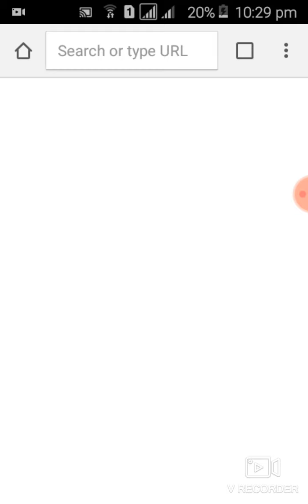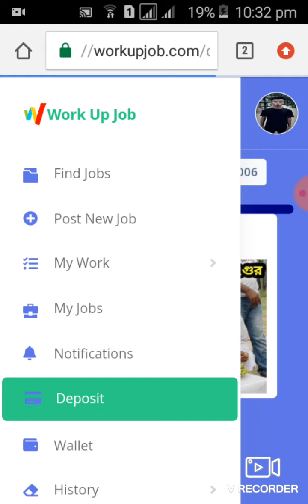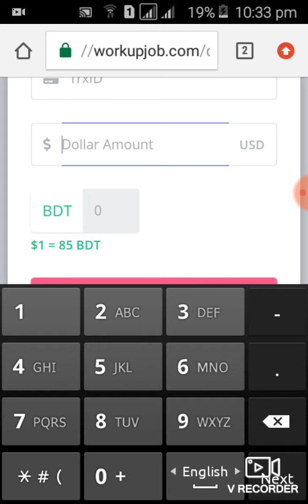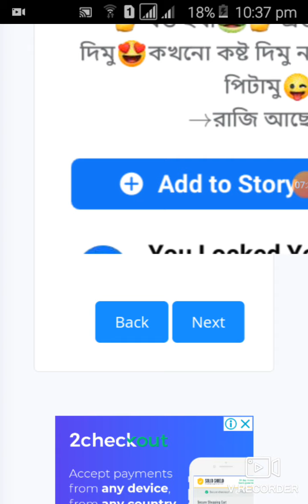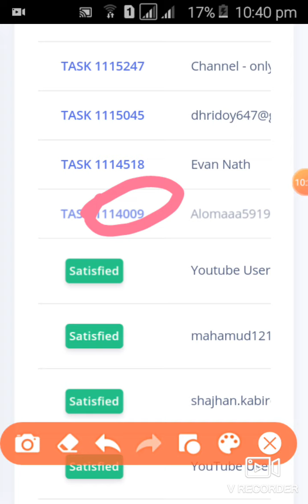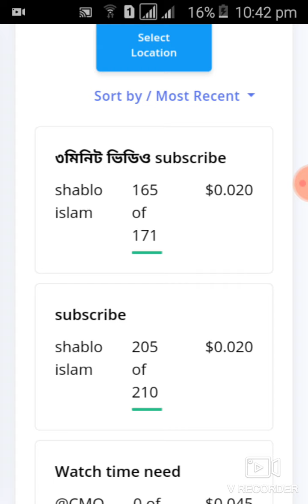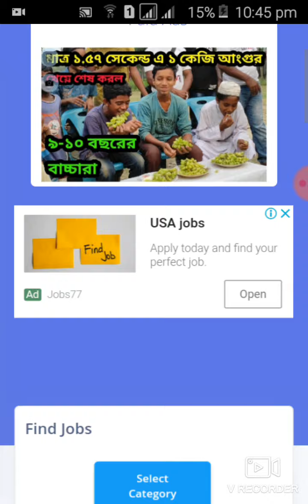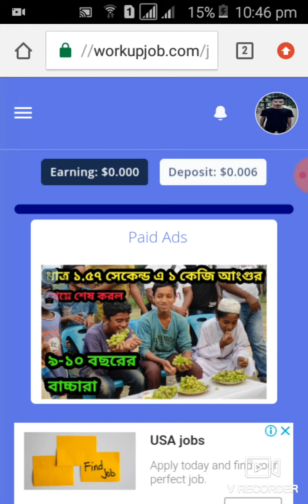Online Daily earn 300-500 taka | Workupjob Earning Site | Online income bd | Milon Tech To BD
This video shows you how to make money online, how to account, everything is covered in this video, watch the video in full and you will be 100% successful. Thank you,,

micro jobs online work bangla | New earning website 2021 | Make Money Online | Milon tech to bd